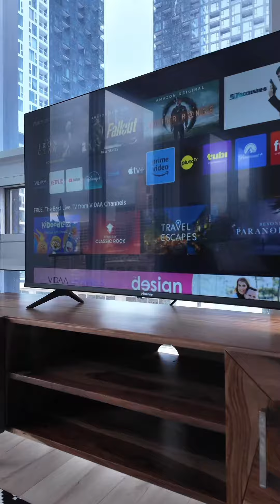Le livmore is an ideal place to combine comfort, luxury and practicality.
Le livmore is an ideal place to combine comfort, luxury and practicality. Located in the heart of Montreal, here you have everything you need to feel at home.